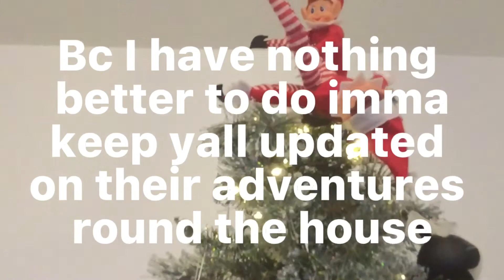This is what I woke up 2